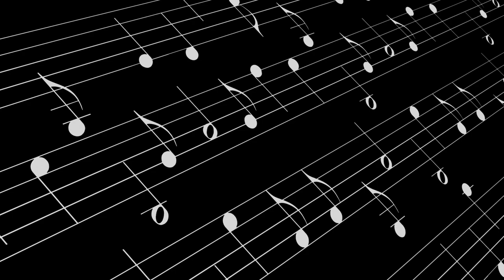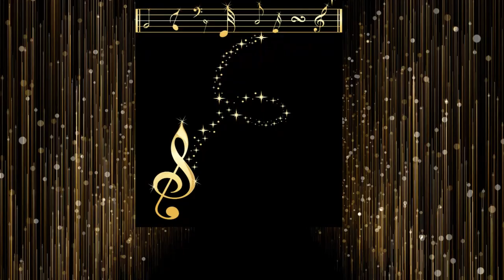MUSIC NOTES MOTION GRAPHICS ~ FREE VIDEO GRAPHIS ~ FREE BACKGROUNDS